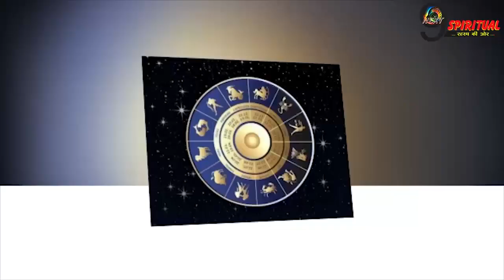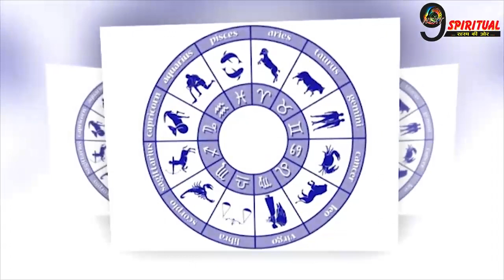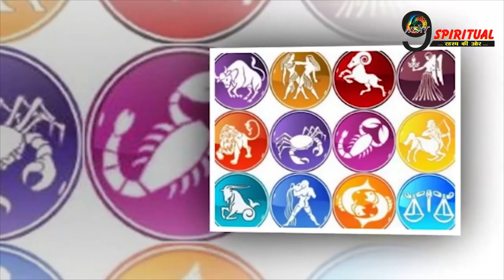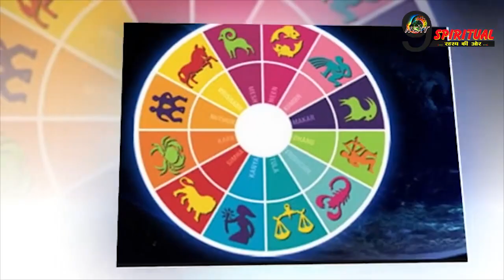Rashifal: आज महादेव की विशेष कृपा रहेगी इन राशियों पर, जानिए अपना राशिफल